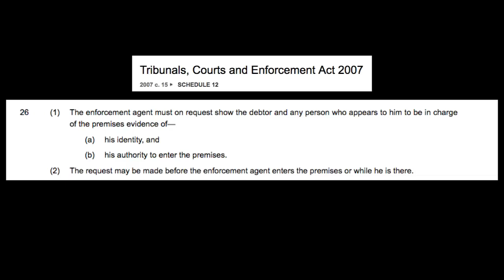Bailiff forces entry into wrong person’s home and then searches it for ID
Please Follow this new channel, Live Audits and more.